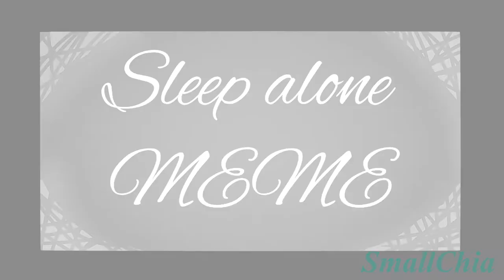(flash warning) sleep alone (meme)(BATIM)(Flipaclip unlocked!)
Edit: This video is in the “underrated animators” playlist by CrownedX Wolf
Testing out the Flipaclip unlocker version!
It's so much better than before!
Maybe I'll use Flipaclip more often OwO
CrownedX Wolf (Video removed aaahhhhh)
Programs:
Flipaclip, MediBang Paint Pro, Sony Vegas 13
Characters are not mine, they belong to TheMeatly.
Except my OC at the end